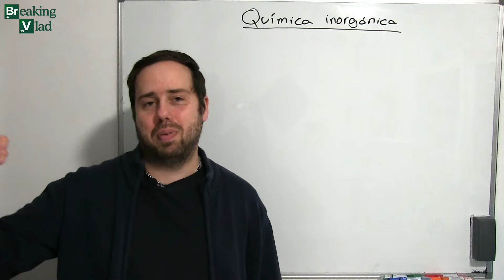¿QUÉ ES LA QUÍMICA INORGÁNICA?